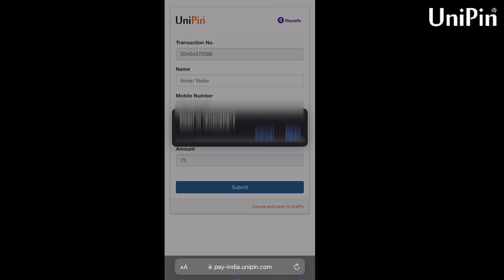Origin Lumen Return | The Ultimate Bgmi Movie - Rulers Series | 2 Royal Pass Giveaway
Get your New Royale Pass via UniPin, BGMI's official partner and score a massive 20% BONUS UC!

Get 1440 UC (1200 UC + 240 UC BONUS) for just INR 1500!
Top up your BGMI account with UniPin for a fast, 100% Safe & Secure transaction!  ⚡

Win a Royale Pass from UniPin India

1. Create a squad emote dance video.
2. Upload it to Instagram & tag @UniPinIndia, your squad, and the KOL.
3. 2 lucky winners get a Royale Pass!

Best for Youtubers.-
My Mouse
My Keyboard
My Mic
My Monitor